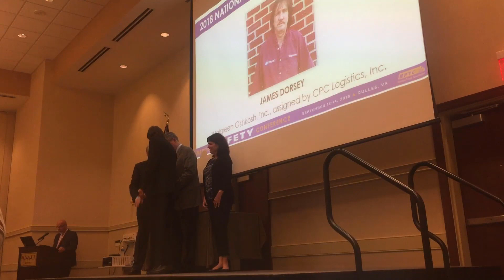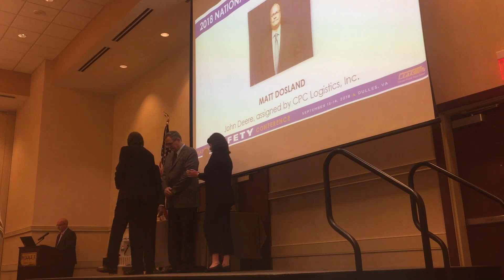2018 NPTC All Star James Dorsey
James Dorsey, professional Truck Driver for CPC Logistics Inc.,  assigned to Walgreens, receives his 2018 National Private Truck Council All-Star award.